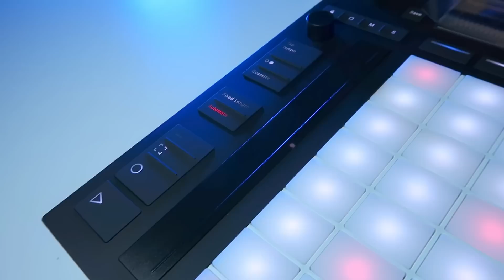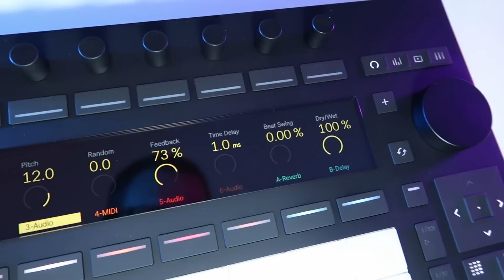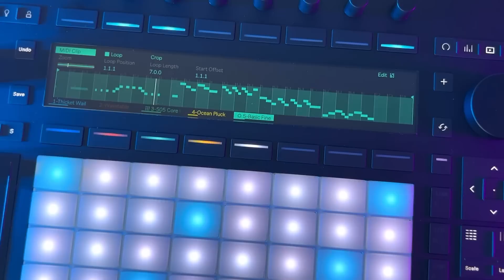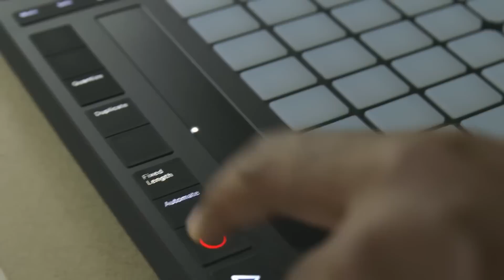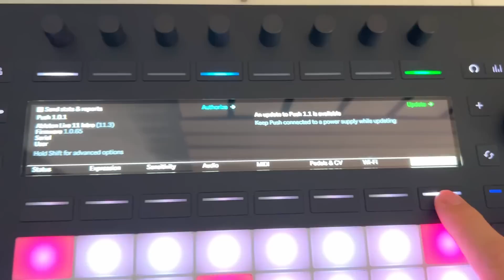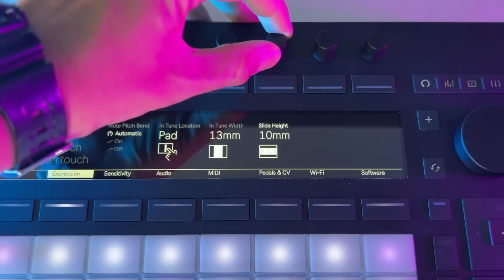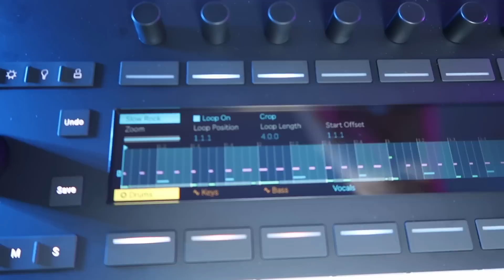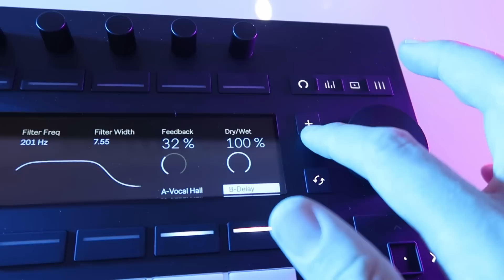ABLETON PUSH 3🔥 TODO lo que DEBES SABER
🏆Ableton lanza la tercera edición de su controlador midi de 64 pads: ABLETON PUSH 3. En esta ocasión trae importantes novedades como una versión autónoma (standalone), interfaz de audio integrada, pads con capacidades MPE, nuevo control rotatorio 'Jog Wheel', interfaz mejorada y muchas más actualizaciones que desvelamos en este vídeo. @Ableton @abletonES

Links de interés:
Redes:
👉Email negocios: misonidohiphop (arroba) gmail . com
Timing:
00:00 Unboxing Ableton Push 3
01:00 Dimensiones y Peso
01:29 Nuevo Push 3 Standalone
03:32 Novedades diseño exterior
08:05 Puertos y Conectividad PUSH 3
10:01 Interfaz de audio integrada
10:30 Upgrade a la versión Standalone
13:07 Hecho para durar
15:25 Pads con MPE
19:33 Escalas musicales
20:04 Vista Session
21:51 Beatmaking
23:20 Vista Clip
25:04 Mixer, Vista Dispositivo, Cargar Dispositivo
26:04 Resumen Ableton Push 3